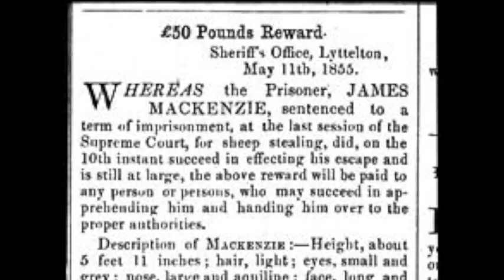Mackenzie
Araytiay 'Biography in a minute' (not counting me talking at the end) about James Mackenzie, Canterbury outlaw and folk hero.

And I forgot to mention, my middle name is Mackenzie after this guy :D

Fun fact: a worker at Levels station with James Mackenzie was named 'Seventeen.' Imagine that. "Hey guys, I'm Seventeen and I'm 23." XD